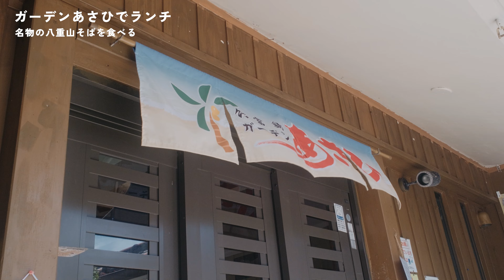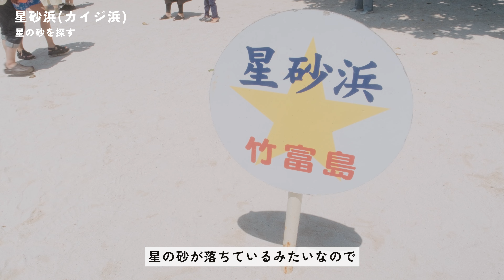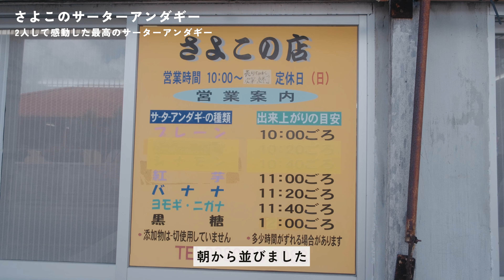竹富島&石垣島観光Vlog | 八重山諸島の絶景を堪能 | おすすめスポット10選 | 後編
2023年初旅行は3泊4日の石垣島旅行となりました🏝

今回は竹富島での観光がメインの動画になります。
前編では石垣島メインの動画をUPしていますのでよければそちらもご覧ください。

今回の旅行は天候があまり良くなかったのですが竹富島へ行った3日目はお天気に恵まれました。
エメラルドグリーンの海が太陽に照らされてキラキラ輝いていて感動しました✨

水牛車に乗って三味線の音色を聴きながら赤れんが集落を周ったり、真っ赤なハイビスカスや紫のブーゲンビリアの花も咲き誇り最高のバカンスになりました。

今年の旅行はどこ行こうかな？と悩まれている方は、ぜひ、石垣島おすすめします！
石垣島から日帰りで行ける離島もあるので離島巡りと組み合わせてスケジュールを組んでみるのもいいかもしれません♪

また、皆さんのおすすめ観光地があれば教えてください！

【目次】
0:00 オープニング
0:44 石垣港離島ターミナルでマリヤシェイク
1:33 フェリーで竹富島へ
1:54 水牛車観光
3:27 西桟橋
4:59 ガーデンあさひでランチ
5:26 コンドイ浜と星砂浜
5:34 コンドイ浜
6:25 星砂浜(カイジ浜)
7:09 竹富島散策
7:42 パーラー願寿屋
8:16 4Day
8:20 最終日の朝
8:35 さよこのサーターアンダギー
9:53 平久保崎灯台へ向けてドライブ
10:42 平野ビーチ
11:55 平久保崎灯台
12:34 石垣空港へ
13:06 石垣空港到着
13:25 福岡空港へ向けて出発
13:48 Thank you for watching

日本全国包括申請許可承認[阪空運航第36127号]
DJI Air 2s （機体登録済み）
JUIDA認定資格保持
※竹富町役場自然観光課に撮影許可を得て撮影しています